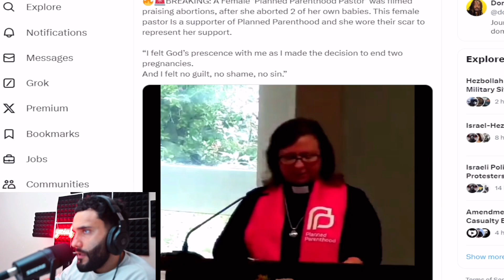Planned Parenthood Pastors Says She Is Proud Of Her Multiple Abortions.. 🤦‍♂️